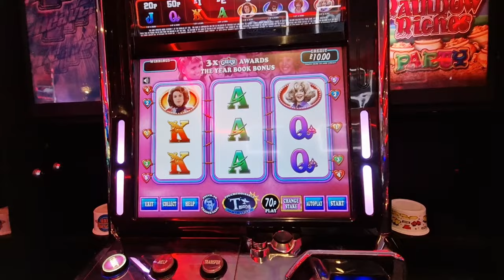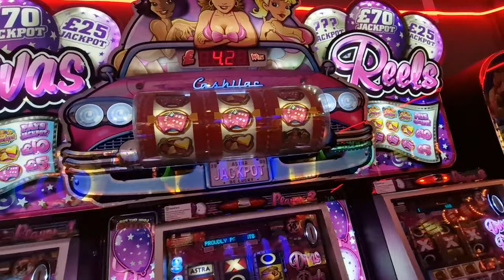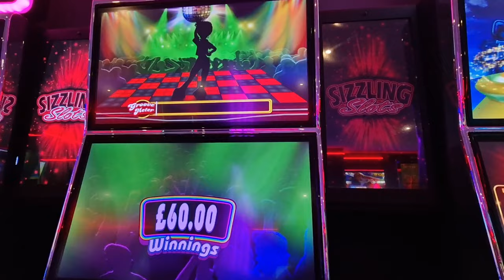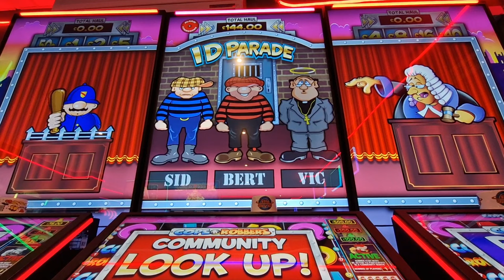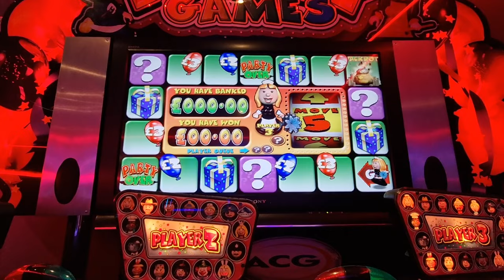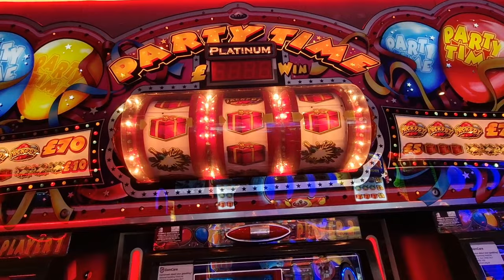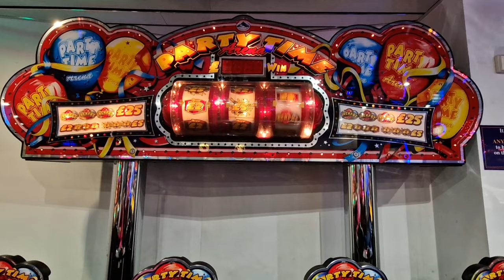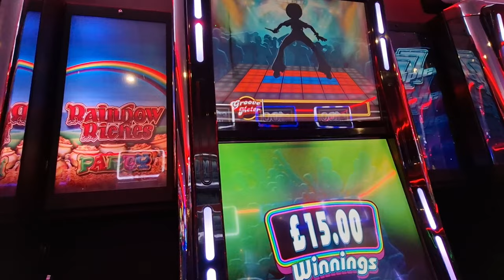WSM slots cops and robbers communitys divas reels showtime & more